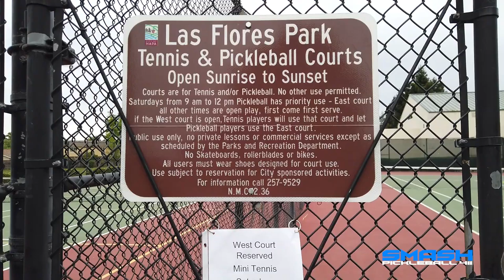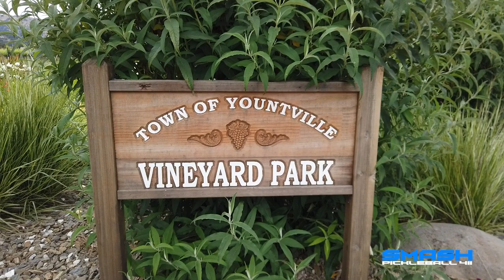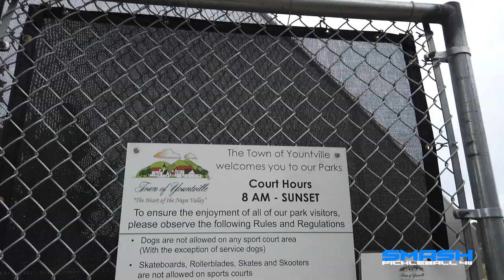NAPA AND YOUNTVILLE PICKLEBALL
In this video I show 5 different places to play in Napa and Yountville Town.  Unfortunately I was there on the wrong day to play evening games. I will definitely go back and try to play during the day.  My favorite park was Vineyard Park in Yountville, the scenery is just gorgeous!

website coming soon for merch

facebook     smash pickleball gear

Las FLores Community Park- 4300 Linda Vista Ave, Napa Ca 94558
Silverado CC & Resort- 1600 Atlas Peak Rd, Napa 94558